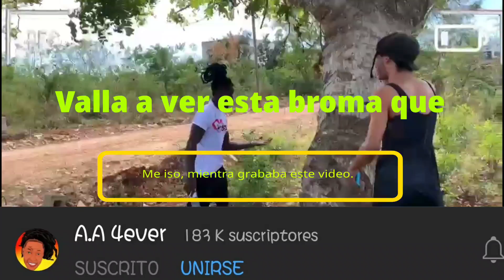ENGAÑO / ROCOLOCO OFICIAL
N3P3 Esta grabando un tik tok ledan un peco son, se pone a buscar el que leda y ese mismo que leda le dice que lo llevara donde el tipo que le dio.